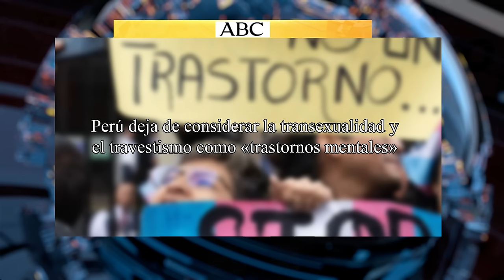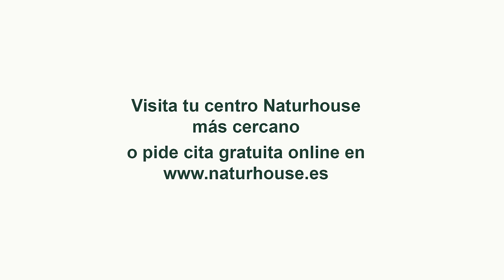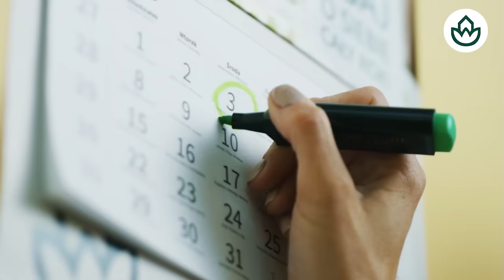🔴PALO A MONCLOA🔴Alemania deja en ridículo al PSOE y a Sánchez recibiendo al más alto nivel a Milei🔴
¡Alemania deja en ridículo al PSOE y a Sánchez! No te pierdas este video donde Milei es recibido al más alto nivel. ¡Sólo en DistritoTV!🔴distritotv